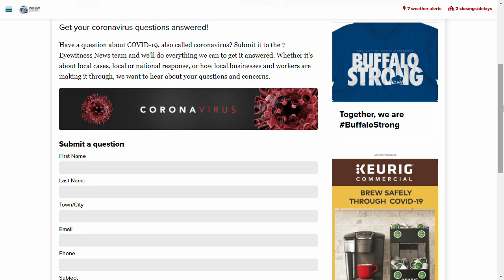Do I need to worry about any long-term side effects about a COVID-19 vaccine?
We're working to answer your questions about COVID-19, and today we're asking health experts if we need to worry about long-term side effects of a COVID-19 vaccine.